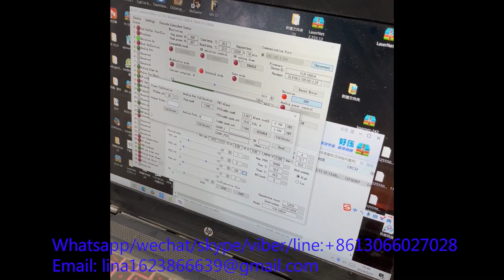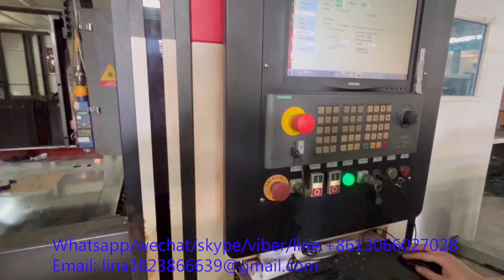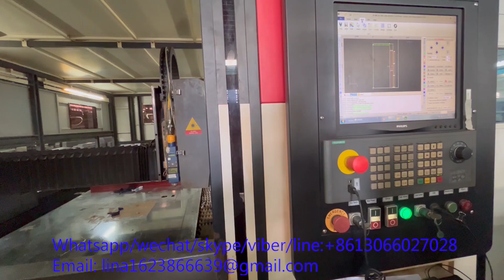repair exchange table full protect cover fiber laser cutting machine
during summer and winter, fiber laser machines are easy to have problems.
This video shows we repairing two sets of full protect cover exchange table fiber laser cutting machine and make them run immediately after repair fiber laser source.
We official establish our factory in early 2010. We produce CNC fiber laser cutting machine, CNC fiber laser welding machine, CNC fiber laser cleaning machine, CNC digital oscillating knife cutting machine, CNC CO2 laser machine, CNC router,etc. With more than 20 years industry experience in this field, we are famous for OEM/ODM manufacturer in China. We can design your machine, we can logo your own macine with different color, different style, different design, different functions. Machine quality is quite steady with reasonable market price. Among all old factories, our machine is of the highest cost effective. Software is easy and simple to operate. Aftersales documents is sufficient. Aftersales service is in time. Welcome to visit our factory
Main produce CNC machines: